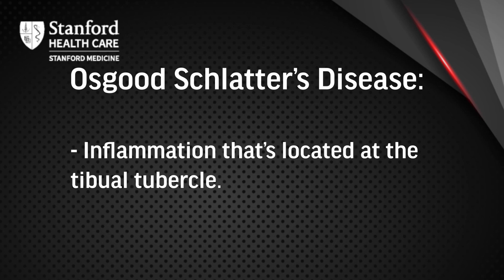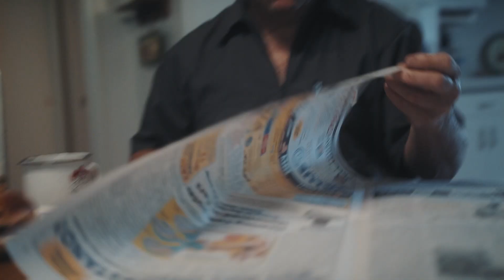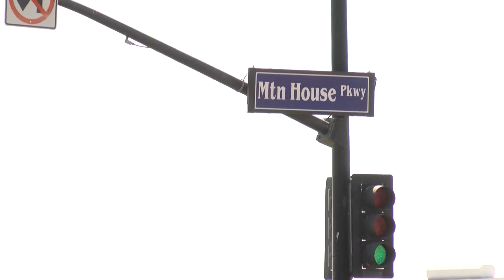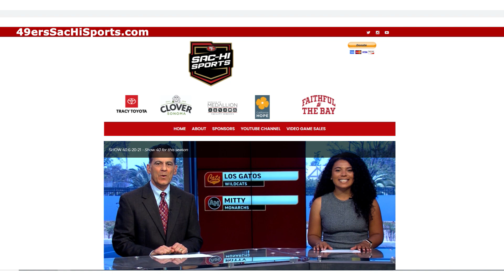49ers Sac-Hi Sports Show #2 | 8.29.21